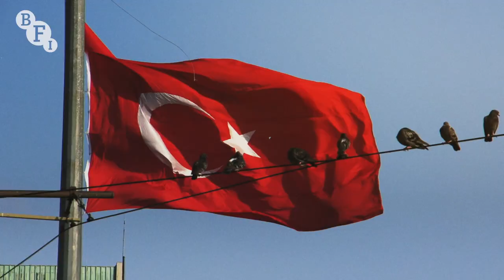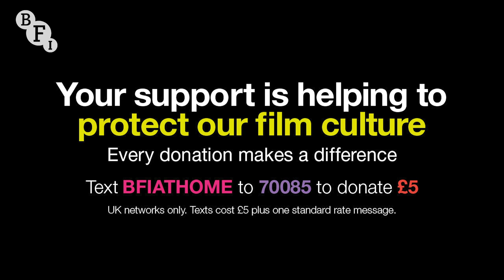BFI At Home | Woman With a Movie Camera: Love Child Q&A with director Eva Mulvad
Director Eva Mulvad talks to film critic Leila Latif about her deeply moving documentary Love Child, a heart-breaking portrait of Leila and Sahand, an Iranian couple who are forced to flee for their lives from Tehran where their secret affair and illegitimate child are both considered crimes, punishable by death.

Love Child is available to watch on BFI Player from 25th January

Woman with a Movie Camera is generously supported by Jane Stanton.